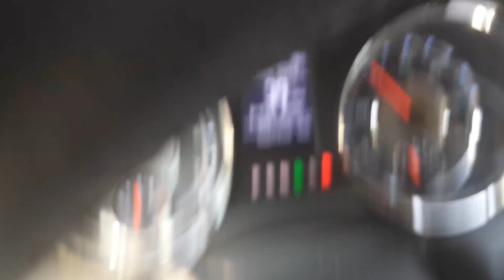Highway 120 after the Rim Fire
Driving along Highway 120 near Yosemite National Park and Buck Meadows after the Rim Fire. Courtesy of The Groveland Hotel.